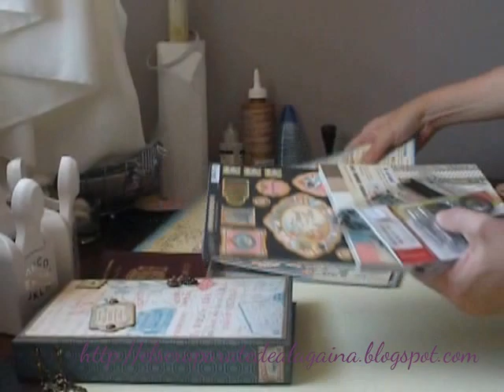Travel Book - Come Away With Me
Diario de viaje con la colección Come Away With Me de Graphic45.
En este enlace podéis ver un tutorial de como está hecho, es un tutorial de un diario de embarazo pero la estructura es la misma.